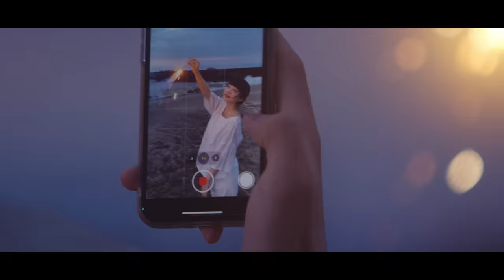Omoinotake / 夏の幻 [Official Music Video]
◆Omoinotake 最新曲「ラストノート」配信中◆
 （日本テレビ系土ドラ10『潜入兄妹 特殊詐欺特命捜査官』主題歌）

Omoinotake Major 1st EP EVERBLUE Release One Man Tour 2022-Saikai
チケット 一般発売中！

●4/24(日)渋谷WWW X
※2/12(日) 渋谷WWW X振替

●6/11(土)恵比寿LIQUID ROOM
※2/3(木)渋谷CLUB QUATTRO振替

Omoinotake
Leo Fujii
Tomoaki Fukushima
Hironoshin Tomita

Drum technician Takashi Sano

翻訳協力
English：松田京子　(Kyoko Matsuda)
Korean：李 仁瓊（Inkyoung Lee）
Chinese：Tee Wen Yi

【Lyric】

自販機の明かりに 照らされた横顔
もう帰らなきゃって 背伸びした君の
足元  固く結んだコンバース
どうしてか やけに大人っぽく見えた

いつもの一人の 気怠い帰り道が
見たこともないくらい 輝いて映った

並んで歩いた 湖のほとり
夏の風が撫でた 制汗剤の匂い
想いを伝えた僕に 頷いた君は
今にも消えてしまいそうな 蜃気楼みたいで

電話越しの 次はいつ会える
薄暗いこの部屋さえも 眩しくて眠れない

あぁ 君が今どうか 同じ想いでいて
壊れそうな高鳴りに 蒸し暑い夜が更ける
あぁ 消えないで 空に溶けていく花火のように
この胸を焦がす痛みは 夏の幻じゃないと言って

汗ばんだ 僕の手のひらが君に
気づかれてしまうことが怖くて
握れない左手 宙を舞う願い
微熱のアスファルト 溶けた甘い匂い

画面に映る たった4文字が
どんな小説よりも 心を揺らすんだ

消えない余熱に 火照る身体
君がくれた感情は 喉が乾く
窓の外から吹き抜けた 淡い夜の匂い

この先僕はきっと この季節が巡る度に
思い出す この夜と焼き付いた恋の想い

【ドラマ情報】
［タイトル］
Paravi オリジナルドラマ 「love⇄distance」
［配信日時］
6 月27 日( 土) 0 時01 分～ 第1 話、第2 話

6 月28 日( 日) 0 時01 分～ 第3 話

6 月29 日( 月) 0 時01 分～ 第4 話
6 月30 日( 火) 0 時01 分～ 第5 話
7 月1 日 ( 水) 0 時01 分～ 第6 話
7 月2 日( 木) 0 時01 分～ 第7 話

7 月3 日( 金) 0 時01 分～ 第8 話
7 月4 日( 土) 0 時01 分～ 第9 話
7 月5 日( 日) 0 時01 分～ 第10 話
［出演者］
滝口美和 水川あさみ

滝口彰 清原翔

浅野千秋 渡邊圭祐
アンナ 馬場ふみか
ミナト 板垣瑞生

ショウ 中尾暢樹
［スタッフ］
製作 田中徹、藤原麻知、高橋智大、大和健太郎（Paravi）
脚本 伊達さん、椿本慶次郎
企画・プロデュース 櫻井雄一（ソケット）
プロデューサー 山邉博文（ソケット）
監督 スミス
制作 ソケット
製作著作Paravi

【New Release】
「One Day」
▼視聴はコチラ

「欠伸」
配信中
▼視聴はコチラ

「モラトリアム」
配信中
▼視聴はコチラ

3rd Mini Album 『モラトリアム』
発売中
NEON RECORDS/NECR-1025
期間生産限定盤　¥1,500(税抜)
1.モラトリアム
2.惑星
3.トニカ
4.Blanco
5.So Far So Good
※ヨネダコウ先生による完全描き下ろしイラスト三方背ケース、ステッカー封入

NEON RECORDS/NECR-1024
通常盤　¥1,500(税抜)
1.モラトリアム
2.惑星
3.トニカ
4.Blanco
5.So Far So Good

Omoinotake

島根県出身、Key/Vo 藤井レオ Ba/Cho 福島智朗 ( エモアキ )、Dr/Cho 冨田洋之進 ( ドラゲ ) からなるギターレス、ピアノ・トリオバンド。
中学からの同級生だった彼らが2012年東京で結成。渋谷を中心に活動、ライブを重ね、その人気と実力を形成してきた。 特に渋谷のストリートライブではその集客が話題となり、メディアでも取り上げられる。 ファンの要望が高いストリートライブは今では実施困難に。

Cast：Fuuka Oishi / Koki Asakura
Director：Ryo Ichikawa（koe Inc.）
Producer：Yosuke Yamaguchi（koe Inc.）/ Koki Takei
Production Manager：Takuya Saito
Cinematographer：Junpei Suzuki
1st Camera Assistant：Hayato Misawa
Lighting Director：Tomokazu Tsukioka
Lighting Assistant：Tomo Kawase
Stylist：Syuto Tanaka（Vitamins）
Hair & Make Up for cast：Marin Oikawa
Editor：PUNK
Production：koe Inc.